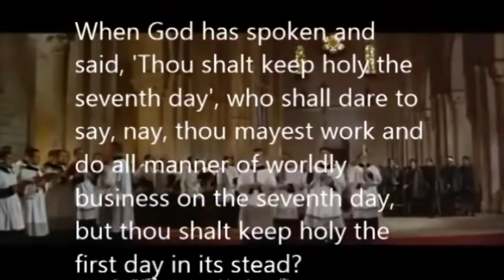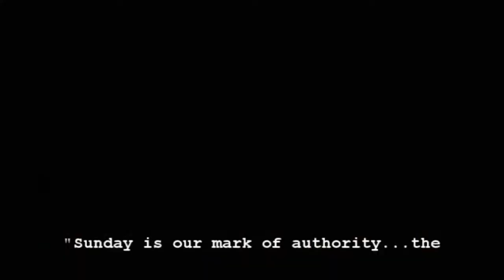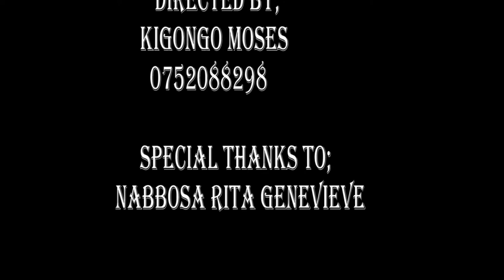SABBIITI-SDA NDEJJE CHURCH CHOIR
SABBIITI BY SDA NDEJJE CHURCH CHOIR
SDA NDEJJE CHURCH
SDA UGANDA MUSIC
SABBIITI OFFICIAL VIDEO
NAJJANANKUMBI
UGANDA MUSIC